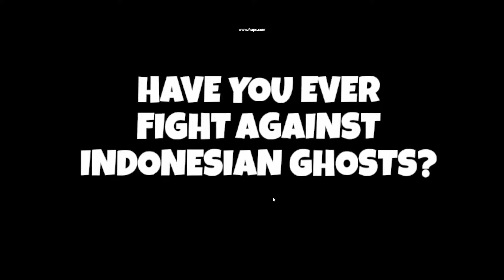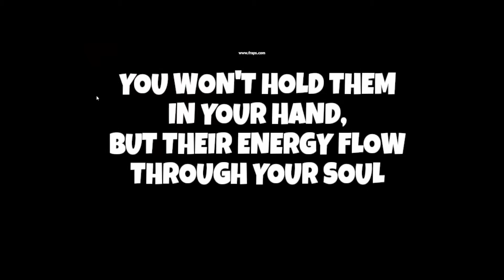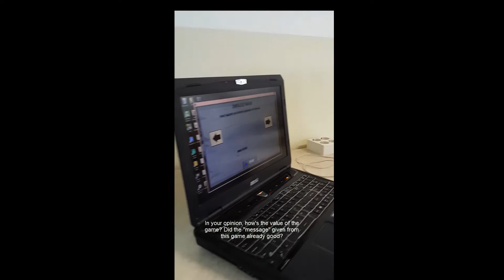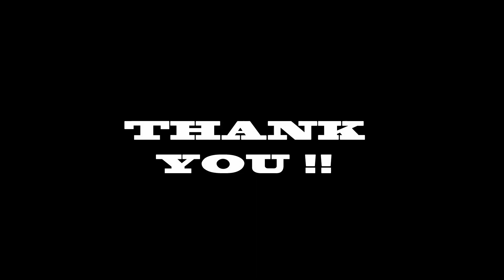Necro Lands trailer Imagine cup 2016 video submission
A shooter game based on Indonesian culture & history